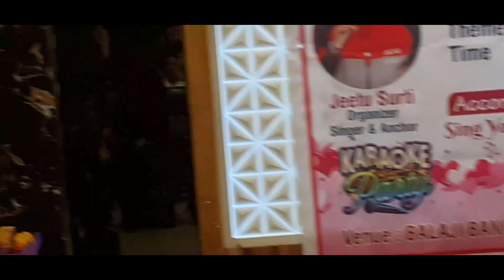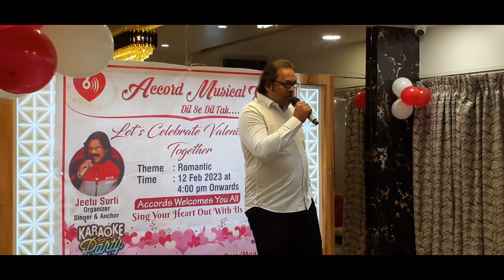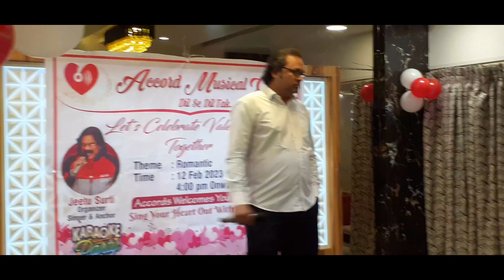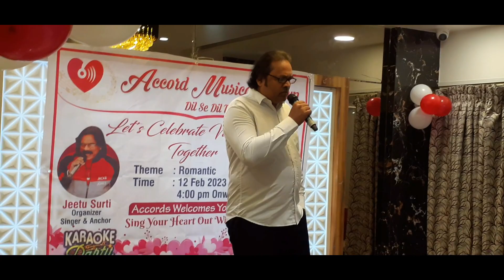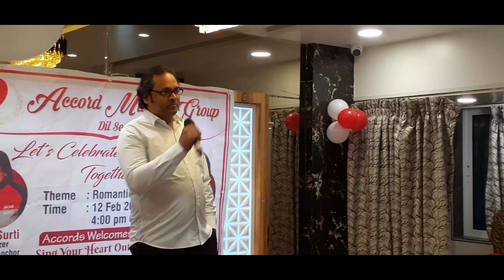V2 Karaoke Mehfil Singer Sumant Singing Dil Ka Alam